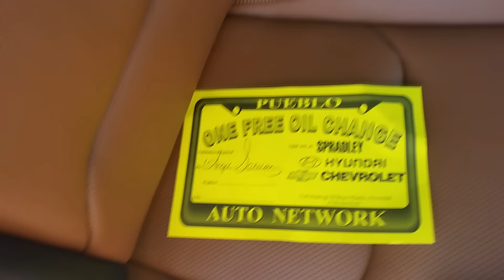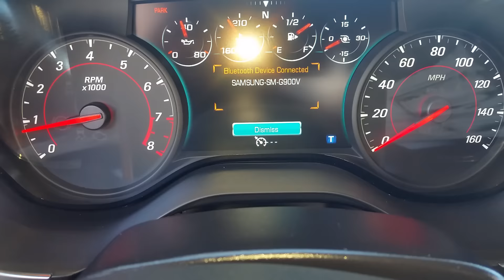2017 camaro 2LT RS 2.0l turbo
Taking delivery of my 2017 camaro in Sept of 2016